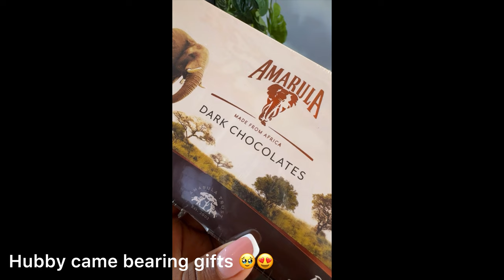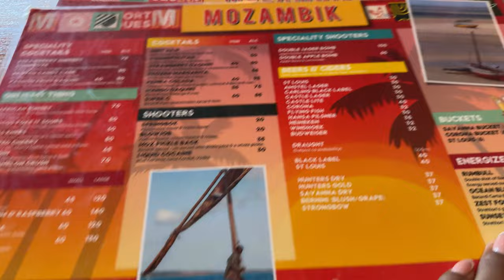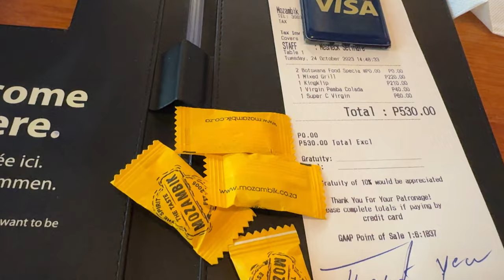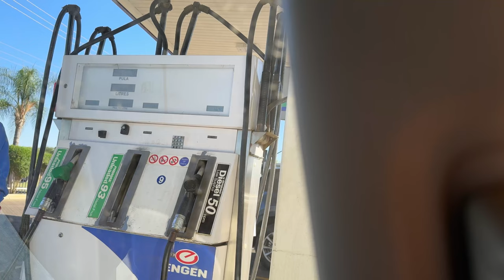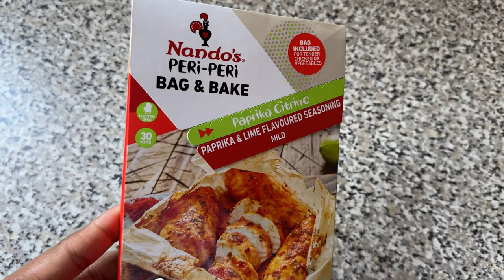VLOG: Clean with me | Sunday lunch | Venting a bit | Mozambik date | Ruth K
Heyyyy Guys, how are you?

Let’s have a chat about how I’ve been feeling, then we get to cleaning and a whole lot cooking.
I love bring in the kitchen, I’m sure you can tell. We also tried out Mozambik restaurant when we made a quick run to Gabs

Thank you for tuning in. I will see you soon